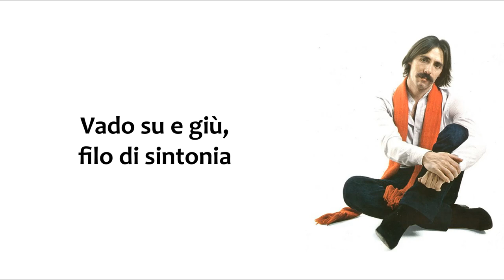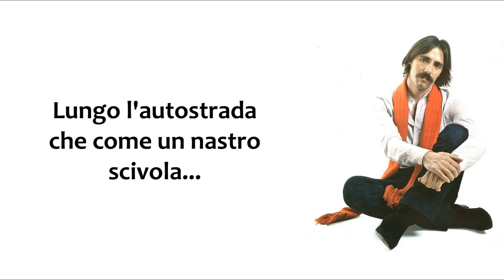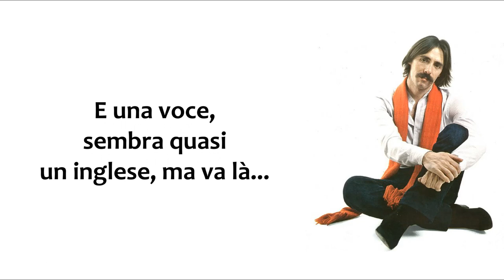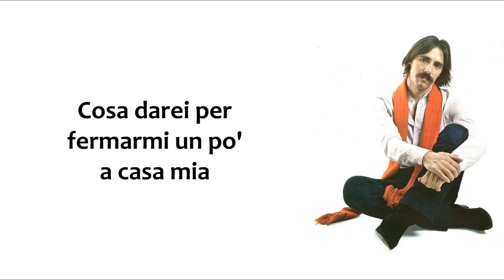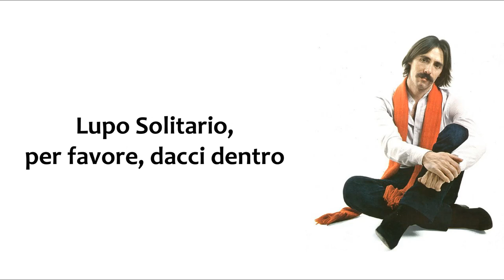Marco Ferradini - Lupo Solitario D.J.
Due anni dopo il successo di "Teorema", Marco Ferradini pubblicò l'album "Una catastrofe bionda" in cui era incluso questo pezzo, scritto a quattro mani con Roberto Giuliani e divenuto negli anni una delle maggiori hit del cantante lombardo. Il brano descrive un viaggio notturno in autostrada, ascoltando la radio che passa un pezzo dopo l'altro, e contiene un omaggio alla figura di Wolfman Jack, ovvero il DJ americano Robert Weston Smith (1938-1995) noto in Italia col nome di "Lupo Solitario" col quale appariva nel ruolo di se stesso nel film "American Graffiti" di George Lucas (1973). La canzone è diventata una sorta di classico "on the road" degli anni 80, e ha contribuito assieme a "Teorema" alla famal di Ferradini.